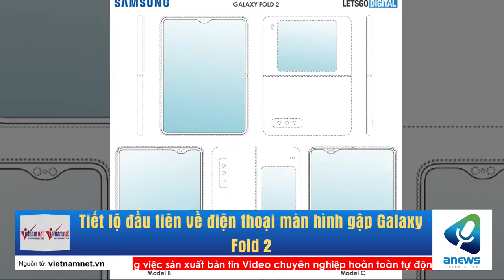Tiết lộ đầu tiên về điện thoại màn hình gập Galaxy Fold 2